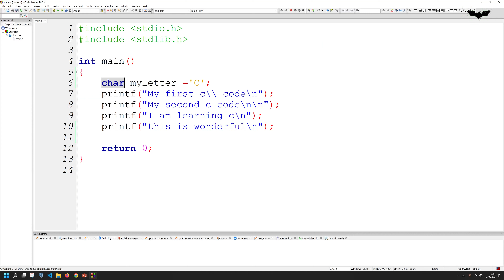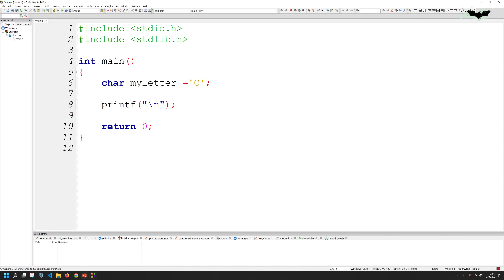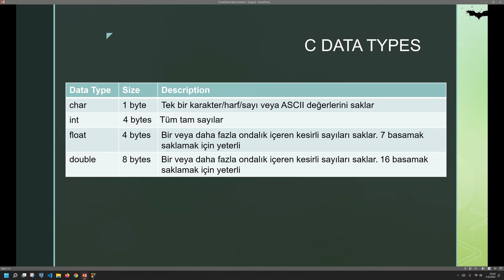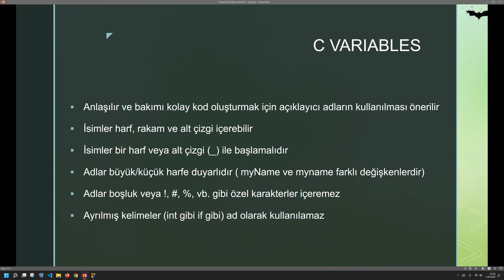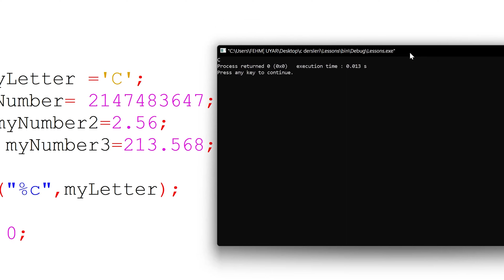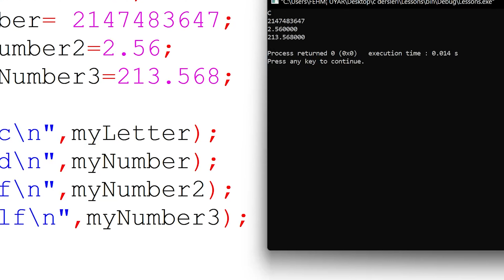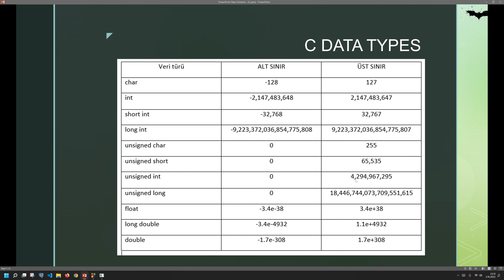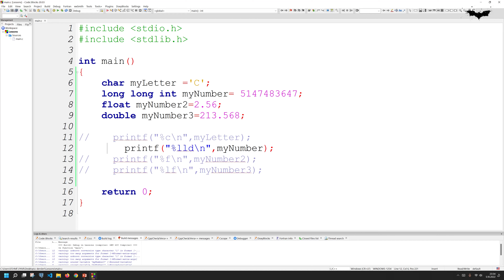Ders 3 C Veri Türleri ve Variable'lar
C Veri Türleri (Data Types) ve Variable'lar (Değişkenler)